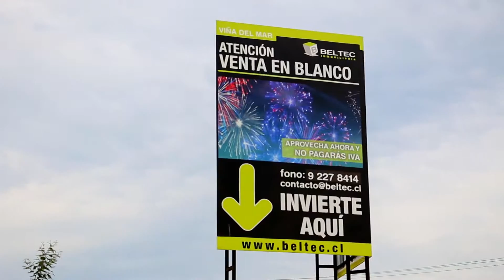SPOT CUMBRES DE REÑACA, BELTEC, PABELLON 2015